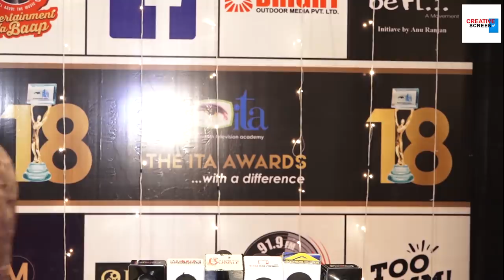Sunil Grover Refuse To Go In Kapil Sharma's Marriage And Ignore The Question Ask By Media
Welcome to Creative Screen where Bollywood comedy alive.